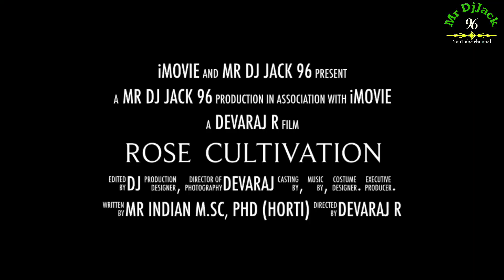Rose cultivation|DJ HI-TECH Nursery Rayakottai ​⁠| 8220490096